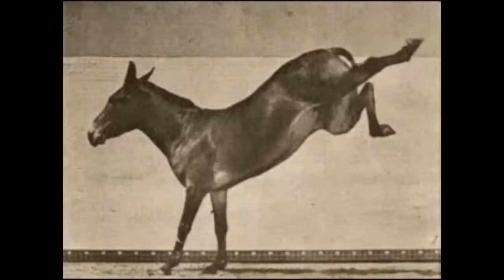Mule Kicking (1887) | Restoration | An orex at a gallop, photographed by Eadweard Muybridge.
An orex at a gallop, photographed by Eadweard Muybridge. Restoration "Mule Kicking" (1887).